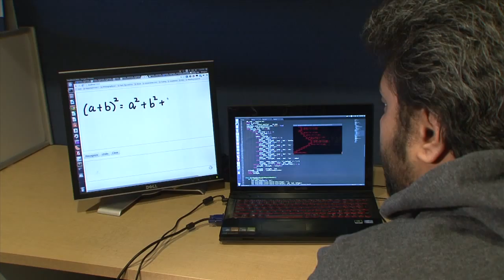Venu Govindaraju and CUBS